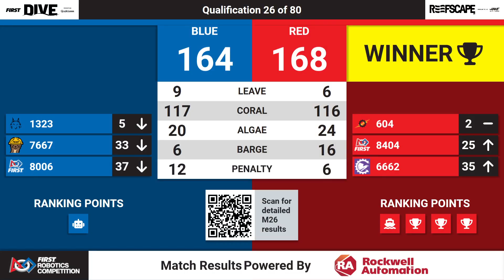Qualification 26 - 2025 Contra Costa Regional